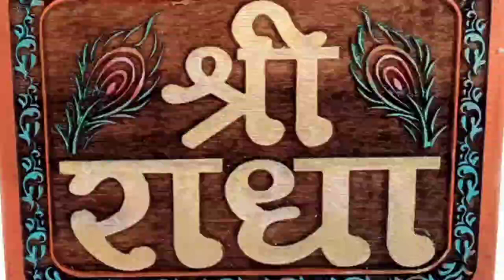radha अगर आप ज़िंदगी में कुछ ना कर पाये